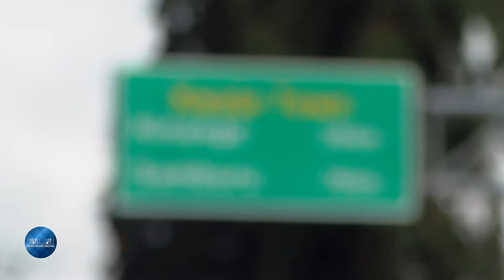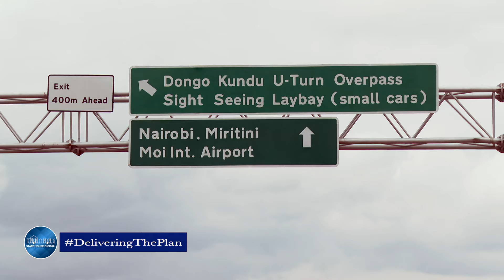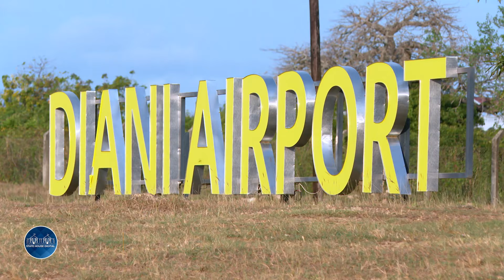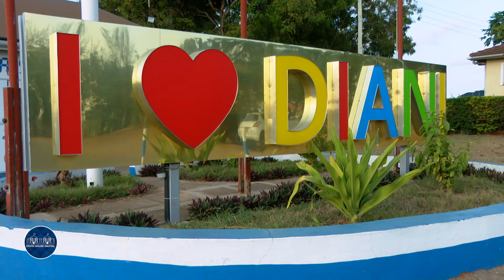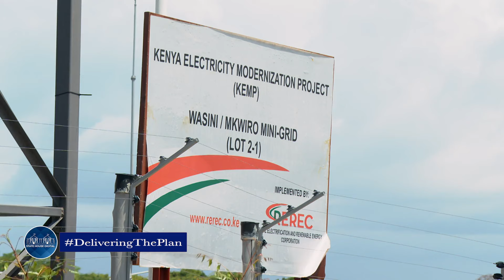Delivering the Plan: Development Projects in Kwale County